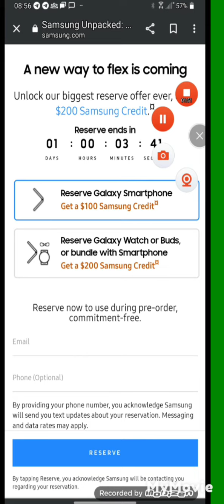TIME IS RUNNING OUT FOR THE SAMSUNG FOLD 4 AND FLIP DEAL